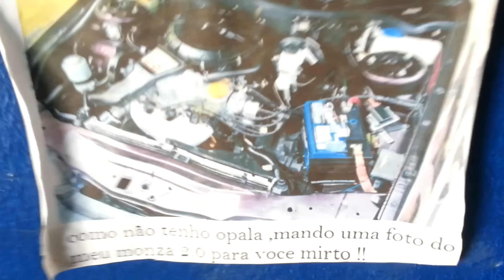Silvio Carburadores "Altar do Opala" do Mirto Loko (Parte 1)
Pois é , o Mirto Loko é super fã do Opala , infelizmente não da pra ele ter um "ainda" mas quem sabe ...